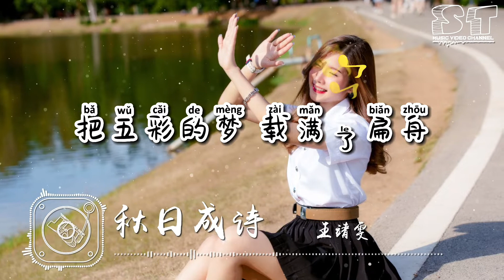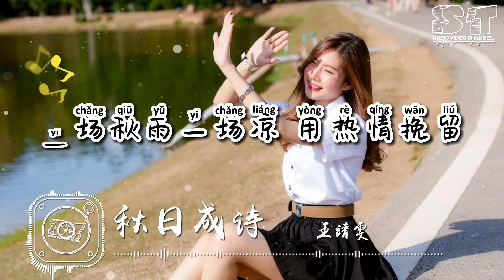秋日成诗 - 王靖雯『四季悄然流转间 半年已溜走，不疾不徐等待 时光的尽头』【动态歌词Pinyin Lyrics】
👇歌词👇
秋日成诗 - 王靖雯
词：赵景怡
曲：赵佳霖
编曲：伍威
制作人：赵佳霖
音乐企划：丁汪敏
音乐统筹：沈少博
吉他：伍威
录音室：New Beat Studio
混音：许世进
母带处理：许世进
出品：中国青年报·中青在线
发行：臻佐文化

微风吹动了湖面 花轻轻颤抖

层层叠叠荷叶下 鱼儿慢慢游

三伏天里躲清凉 顺着这河流

把五彩的梦 载满了扁舟

四季悄然流转间 半年已溜走

不疾不徐等待 时光的尽头

是谁落下梧桐 一叶知了秋

金黄洒在这大地 开满丰收

夏日只剩半首 寄托给红豆

晚霞像你的笑 红了脸害羞

一场秋雨一场凉 用热情挽留

哪怕百花落尽时 我心依旧

几颗星星失眠了 闪耀在高楼

初秋上弦月如钩 勾起了乡愁

寻找一句散文诗 兑秋思酿酒

可纸短情长 怎么写都不够